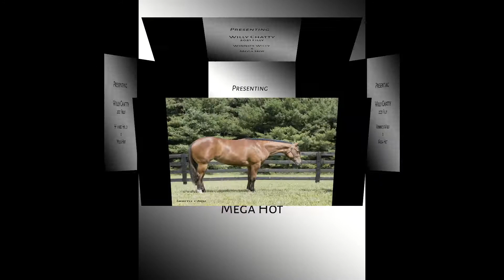***SOLD*** Willy Chatty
***SOLD*** 2021 filly sired by Winnies Willy and out of Mega Hot.